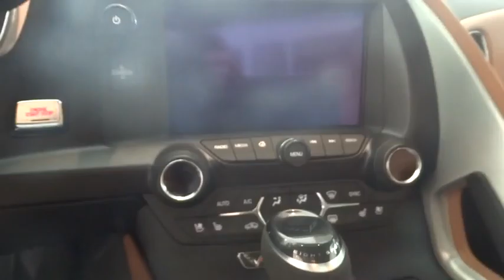2016 Chevrolet Corvette San Diego, Escondido, Carlsbad, Chula Vista, El Cajon, CA 111053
2016 Chevrolet Corvette
2016 Chevrolet Corvette Z51 3LT - Stock#: 111053 - VIN#: 1G1YM2D79G5119424

City Chevrolet
2111 Morena Blvd

Insanely fast and luxurious, our 2016 Chevrolet Corvette Stingray Z51 3LT Coupe is stunning in Shark Gray Metallic! Under the hood sits a massive 6.2 Liter V8 that unleashes 460hp while perfectly paired with an all-new paddle shifted 8 Speed Automatic. This sizzling-hot thoroughbred reaches a top speed of 190mph and a 0-60 time in under 4 seconds. Raw Energy to acceleration will quicken your pulse and leave you with a perma-grin! Z51 offers bigger wheels, special tuned suspension with stabilizer bars, plus huge black calipers show the world you mean business! The dry sump oil delivery system assures your engine has all the oil it need if thrashed around the track, while the Aero Package keeps you stable and planted at high speeds.A seductive American icon, our Stingray Z51 3LT turns heads! Inside the custom leather-wrapped interior, enjoy power adjustable heated and vented seats that feel as though they were tailor-made for your comfort. A Performance Data Recorder, a color head-up display, a rear vision camera, and a power tilt and telescoping steering column are nice conveniences. You'll maintain that ever-important connection to your digital world thanks in part to a 4G LTE Wi-Fi connection, while also appreciating navigation, Bluetooth, HD color displays and Bose Premium audio.Rest assured that this Corvette has been thoughtfully designed with advanced safety features to keep you safe from harm as you enjoy the art of the drive. The most awarded car of the year, this legendary machine awaits you! We value the opportunity to assist you through the Auto-Buying process. City Chevrolet and City Volkswagen Internet Sales TEAM are Courteous and Well Trained Professionals. Thank You.